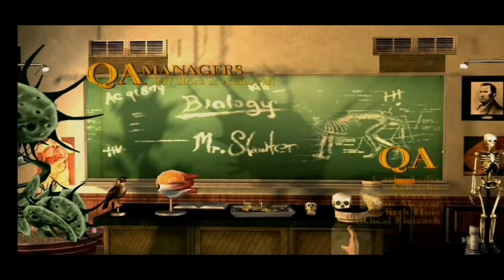BULLY CHAPTER 1 STARTING | GAMEPLAY VIDEO.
By:DCC26

Using PHONE-HONOR8X-

Using Speaker System for Game play -                 IMPEX
2.1Channel
Multimedia speaker system :